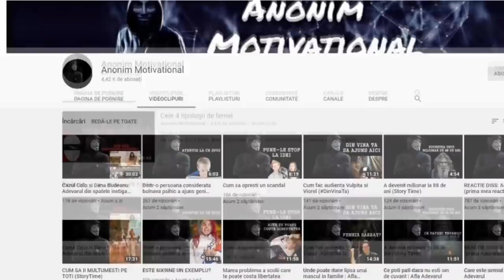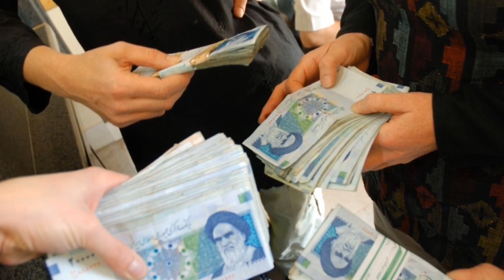Se cere ARESTAREA lui DONALD TRUMP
Relatiile devin tot mai tensionate intre America si Iran